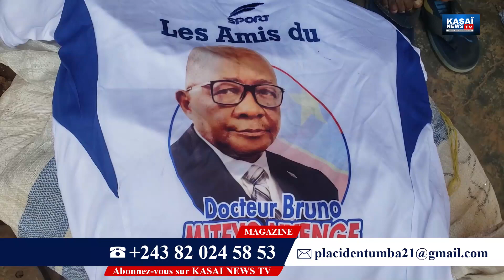SPORT SCOLAIRE. Fête de l enseignement ( 30 Avril 2023) à Ngandajika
SPORT SCOLAIRE. Fête de l enseignement ( 30 Avril 2023) à Ngandajika City.

Après les ballons, Docteur Bruno Miteyo Nyenze vient de faire un don de 10 jeux de VAREUSES aux 10 équipes Scolaires de la Cité.

En présence des autorités de la Province Éducationnelle

Sur Kasaï News TV votre chaîne YouTube 💯% Grand Kasaï et RDC

Lieu: Stade  Saint Amandine
Quartier Kabanda/ Ngandajika